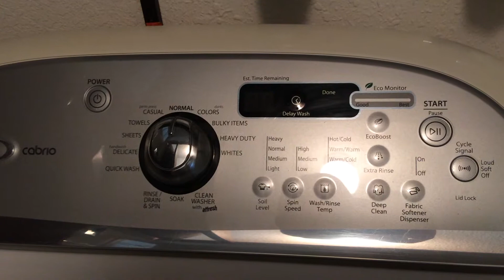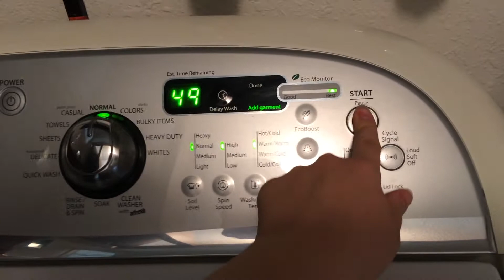Moving Vlog #7 | Moving Day!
Well the big day finally arrived and we made it though without any major issues. ;) It was very tiering, and a bit stressful. But in the end everything got moved into our new smaller home.
I think we will be happy here. :)